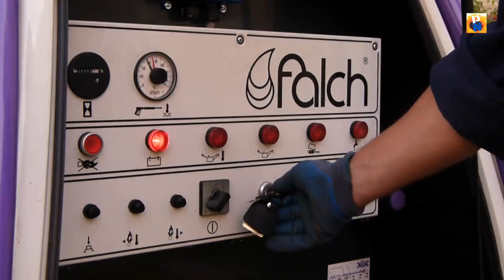Fassadenreinigung. Streichen Sie noch Ihre Hausfassade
Streichen Sie noch Ihre Hausfassade?
Auch extrem stark verunreinigte und vergraute Fassaden lassen sich mit unseren Teleskop-Verfahren schonend Reinigen.
Ein Neuanstrich ist nicht erforderlich.
Vorteile im Überblick.
Einsetzbar auf allen Oberflächen.
10 Meter Teleskop-Technik.
Keine teuren Gerüstkosten.
Bis zu 70% günstiger als ein Neuanstrich Ihrer Hausfassade.
Große Flächenleistung.
Hochwirksamer Langzeitschutz gegen erneuten Moos und Algenbefall.  Sie haben noch Fragen zum Thema Fassadenreinigung so nutzen Sie unser Kontaktformular auf unserer Webseite.